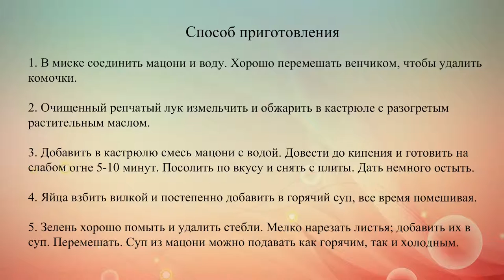Грузинский суп из мацони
Легкий весенний суп из мацони, лука, яиц и зелени. Мацони в этом рецепте можно заменить нежирным кефиром, простоквашей или натуральным йогуртом.